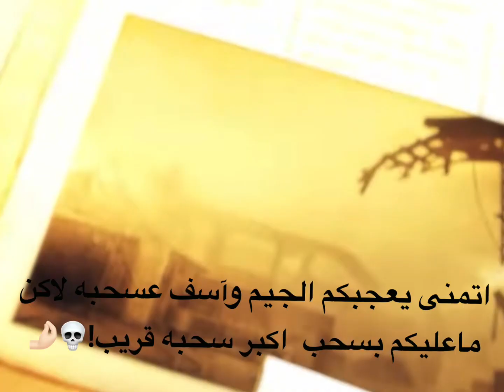Identity v //game play (enchantress)🪄